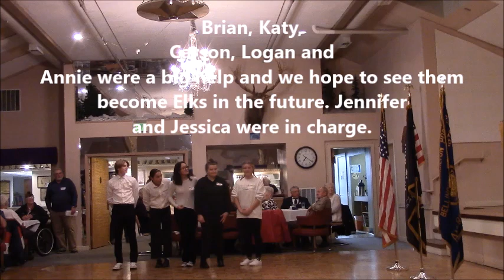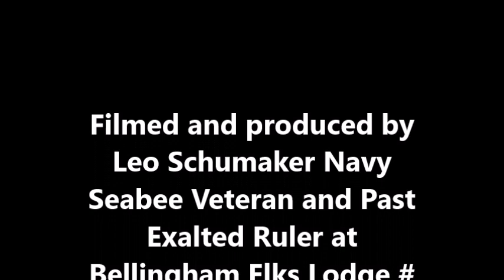Veterans Day Dinner and presentation Nov. 11, 2023.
The Bellingham Elks Lodge Veterans Day Dinner and presentation Nov. 11, 2023.